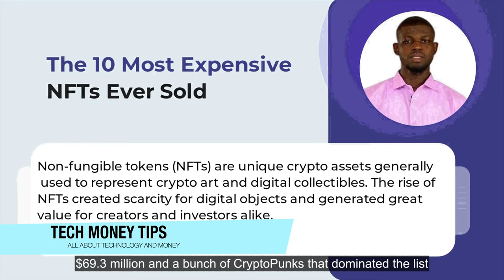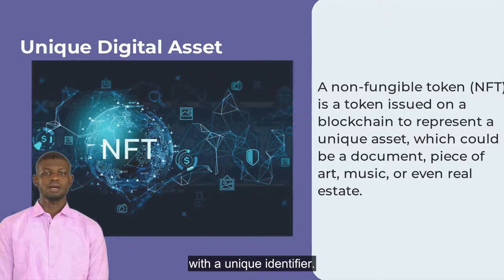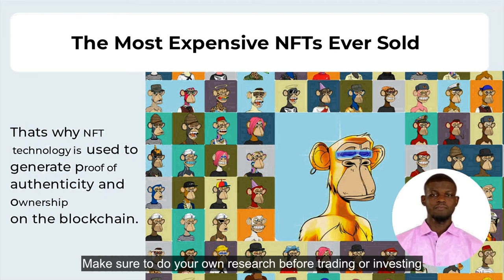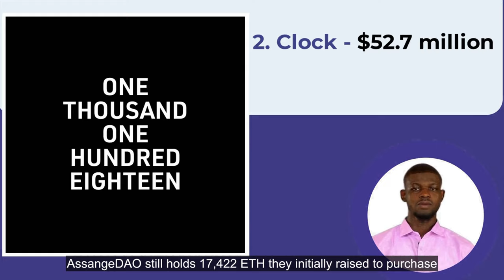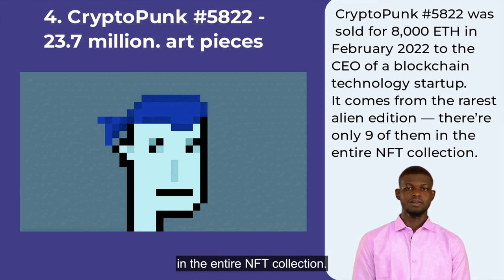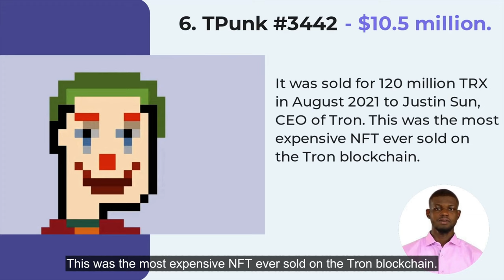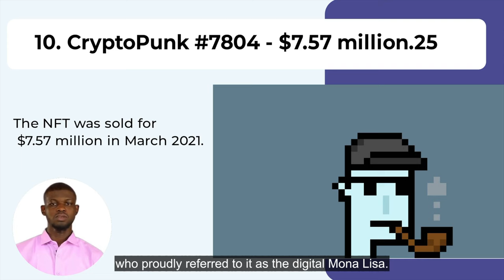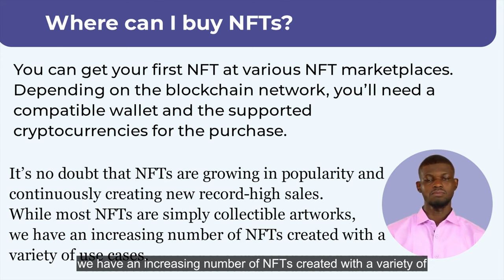Top 10 Most Expensive NFT Art Ever Sold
Here are the top 10 most expensive NFTs ever sold! NFT is a non-fungible token, a form of digital art that cannot be replicated. This new tech has changed how we see art and store it. There have also been many NFT galleries set up around the world that hold some of the most expensive and unique NFTs to date.

People are making shocking amounts of money thanks to this crazy new trend! For this list, we’ll look at non-fungible token art and collectibles sales, both individual works and limited collections, that have fetched the highest prices!

Are you planning on investing in NFTs? Tell us why (or why not) in the comments below!

► How to Fix DNS Server Not Responding How to Fix the Error in Windows 10